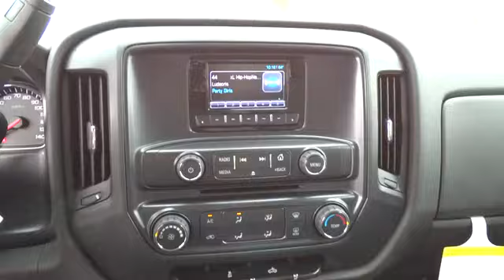2014 Chevrolet Silverado 1500 Beckley, Princeton, Charleston, Blacksburg, Roanoke, WV 1-2M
2014 Chevrolet Silverado 1500 Work Truck - Stock#: 1-2M1360 - VIN#: 1GCVKPEHXEZ213189